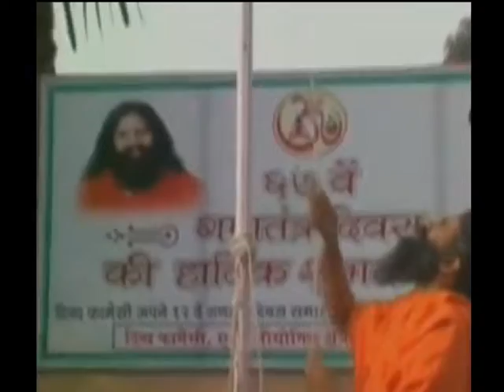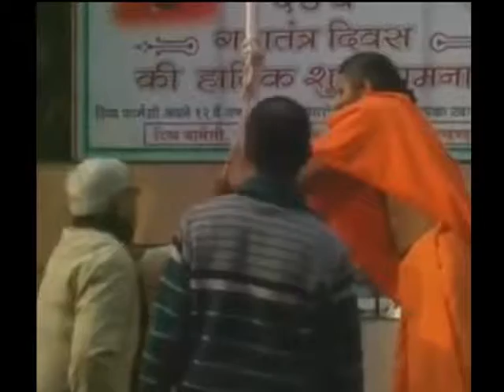Ramdev Republic Day Celebration | Pitanjali | Hoisted National Flag ridwar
On the occasion of 67th Republic Day, yoga guru Baba Ramdev hoisted the national flag in Haridwar on Tuesday. He was welcomed with garlands and he blessed the ones present during the event. Baba Ramdev said that be it a Hindu or a Muslim, everyone should be a patriot. He added that it should be taught since childhood that the feeling of oneness is above all, beyond any caste or creed.